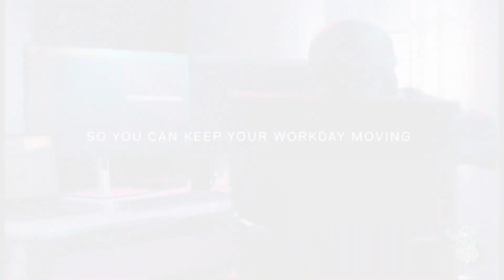EACH ONE - TEACH ONE CHOSEN ONES! 👩‍🏫 👨‍🏫 🧑‍🏫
☕️ Morning Coffee ☕️

with Jarell Howard Rochelle

Your daily cup of motivation and inspiration!

Todays inspired scriptures:

Matthew 20:28

Just as the Son of Man did not come to be served, but to serve, and to give his life as a ransom for many.”